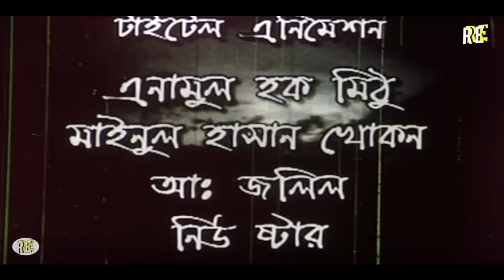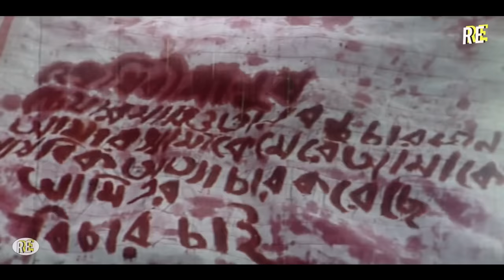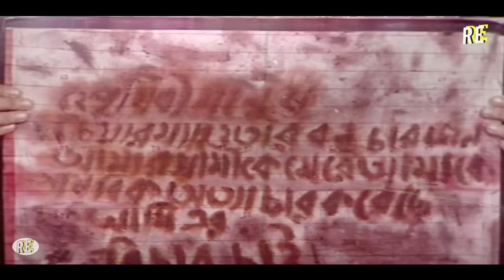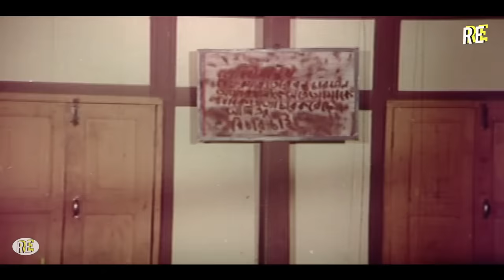Bijli Tufan ( বিজলী তুফান ) Munmun | Dany Sidak | Jambu | Shahnaz | Nasir Khan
Video Title :Bijli Tufan ( বিজলী তুফান ) Munmun | Dany Sidak | Jambu | Shahnaz | Nasir Khan

Movie : Bijli Tufan
Star Cast : Munmun, Dany Sidak, Jambu, Shahnaz, Nasir Khan, Ustad Jahangir Alom, Gangua
Language : Bangla
Label :  @RupnagarEntertainment

* ANTI-PIRACY WARNING *